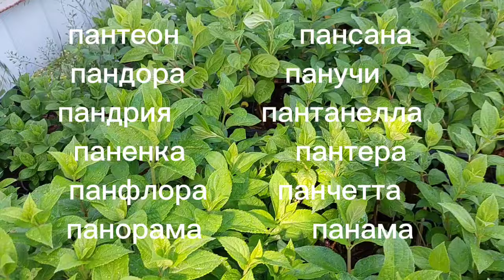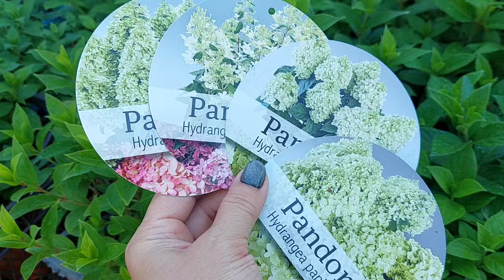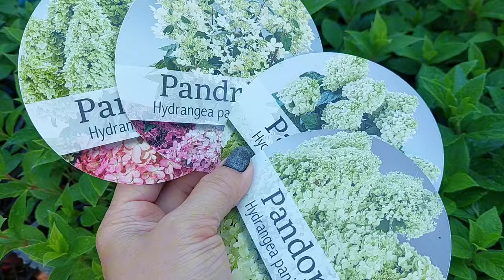Гортензии серии Пан.Продажа.Акция.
продажа саженцев метельчатой гортензии WhatsApp Viber 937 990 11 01